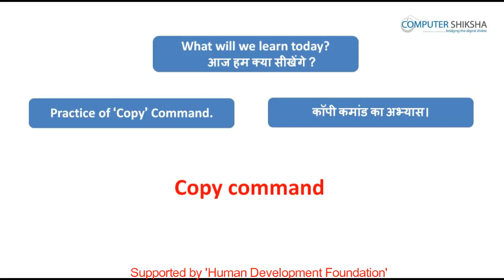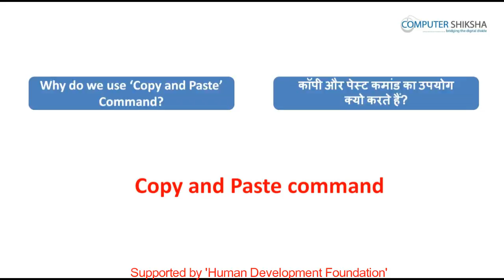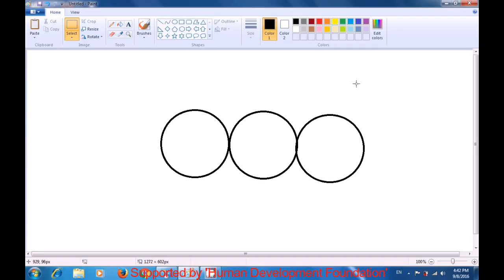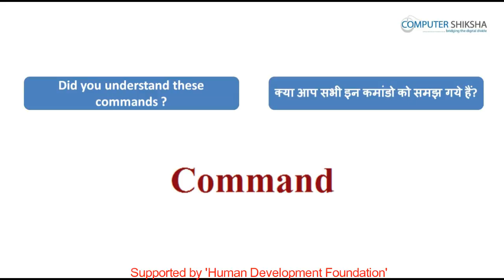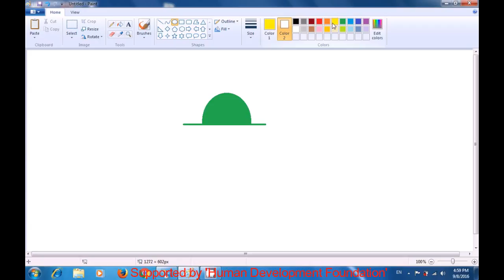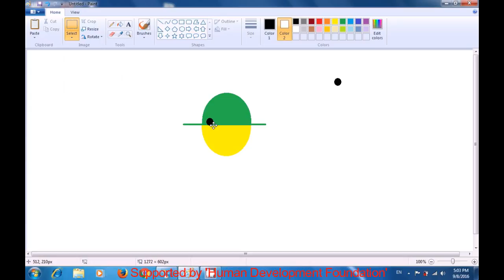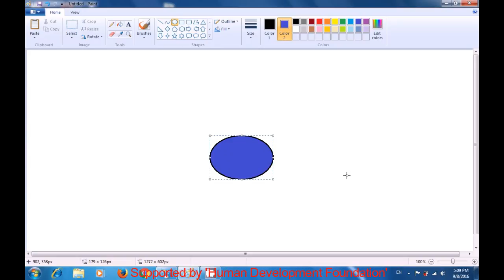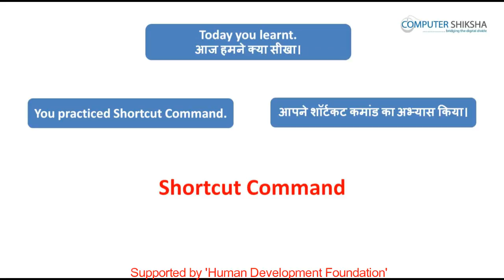क्लास 1 - एम् एस पेंट - 2 कम्प्यूटर का उपयोग सीखें हिंदी में।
• Revision of Paint Module 1.
• पेंट मॉड्यूल 1 का अभ्यास।
•  How to use Copy and Paste?
• कॉपी और पेस्ट का उपयोग कैसे करते हैं?
• Shortcut command of Copy and Paste.
• कॉपी और पेस्ट की शॉर्टकट कमांड।
• Why do we use Cut command?
• कट कमांड का उपयोग क्यों करते हैं?
• What is Shortcut command of Cut?
• कट की शॉर्टकट कमांड क्या होती है?
• About Oval tool.
• ओवल टूल के बारे मे।
• We’ll draw some pictures with help of Oval tool and Shortcut Command.
• ओवल टूल और शॉर्टकट कमांड की मदद से कुछ चित्रों को बनाएँगे।